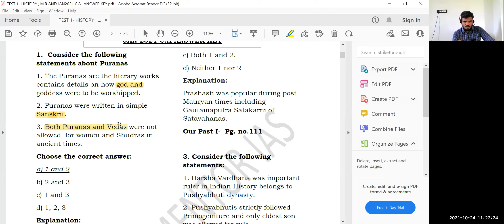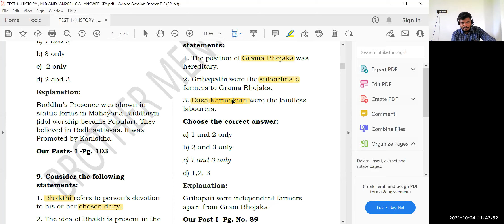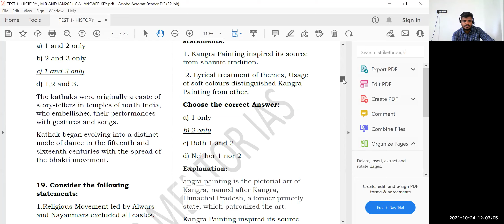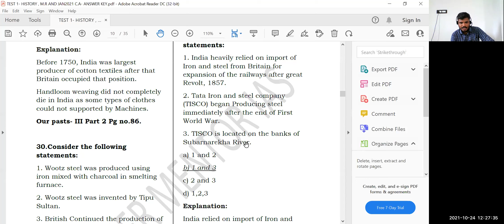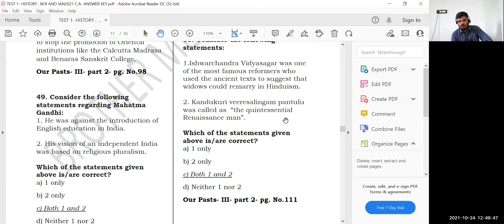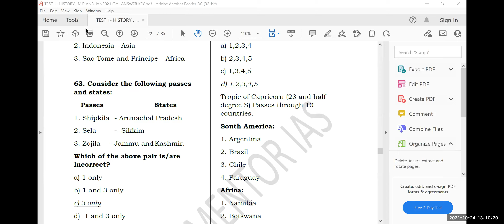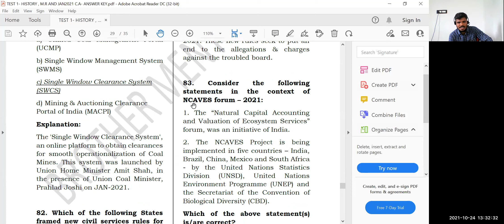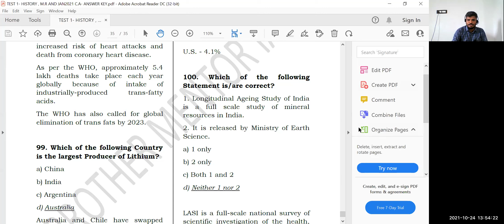NCERT HISTORY 6th/7th/8th Prelims Test series Questions Discussion|| Test-1